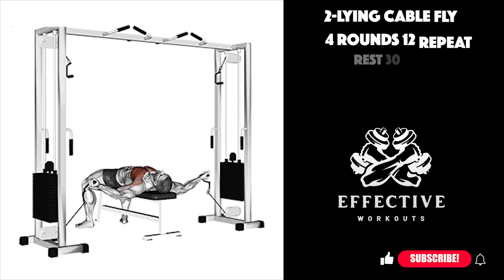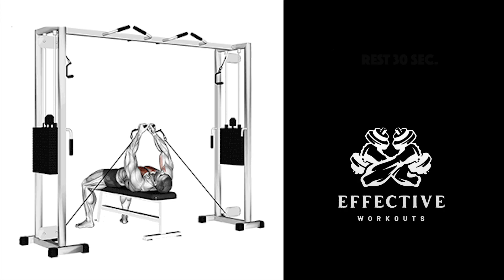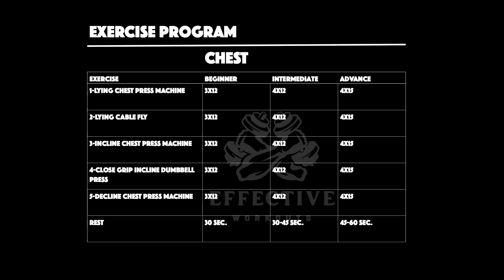Best Chest Exercises - CHEST WORKOUTS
Thanks to the chest exercise we shared, you will have bigger chest muscles in the fastest and most effective way. The Most Effective Chest Exercises. Chest Exercises to Help You Build More Muscle.
We are a team of fitness enthusiasts who are passionate about helping people improve their physical health and well-being. Our channel features a wide variety of exercises and workouts designed to suit all fitness levels and goals.

Our videos have been carefully selected and include clear, step-by-step instructions to help you get the most out of your workouts. We cover everything from cardio and strength training to flexibility and balance exercises.

We hope you enjoy our content and find it useful on your fitness journey.